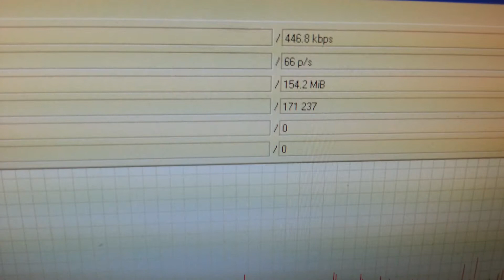ส่งภาพ IP CAM จาก 3G CLOUD ROUTER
ส่งภาพ IP CAM จาก 3G CLOUD ROUTER ผ่านทาง Cloud Server ของ S.A.I Technology.

ภาพได้ความลื่นมากกว่า เพราะ ใช้ CLOUD SERVER ที่อยู่ในประเทศ